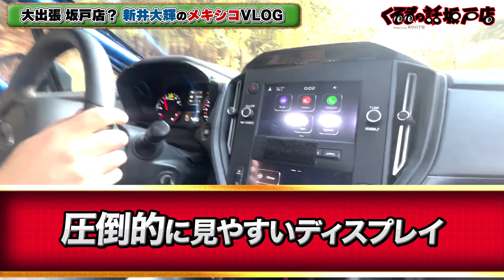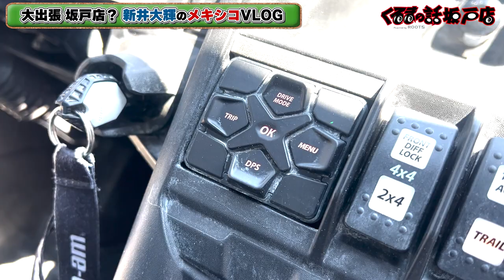大出張坂戸店！メキシコ編🇲🇽希少車で新井大輝が激走！【くるまの話坂戸店】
大出張坂戸店のコーナー！
なんと今回はメキシコ編🇲🇽
大輝さんがメキシコで見つけた希少車両でメキシコを激走！？
くるまは万国共通のアイテムです

車両協力：Ahead Motor Serviceさん
【住所】埼玉県坂戸市片柳2290-1

11月1日〜放送中　水曜日夜9時25分〜放送中